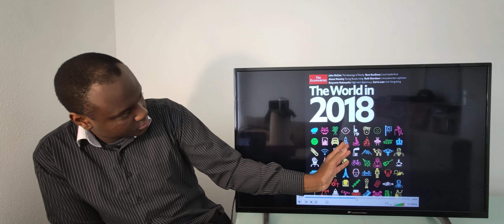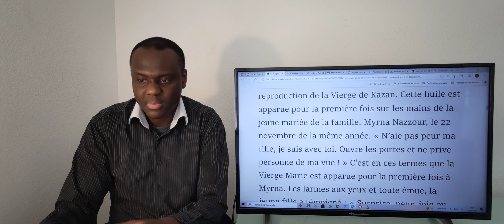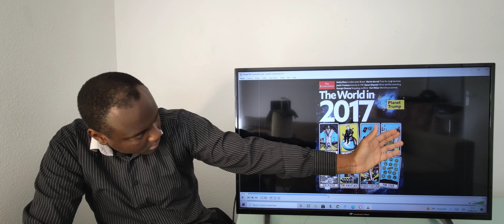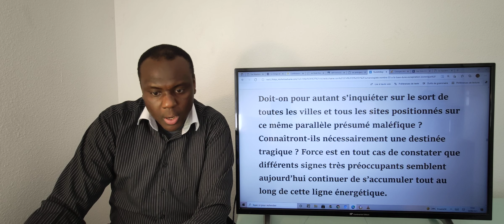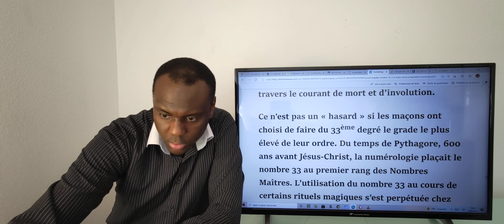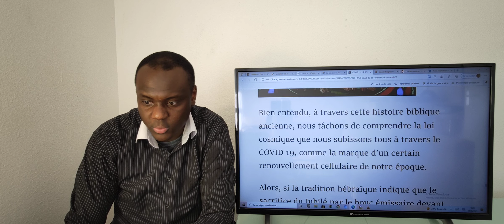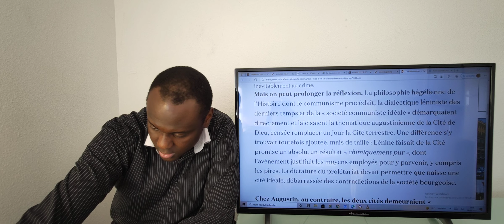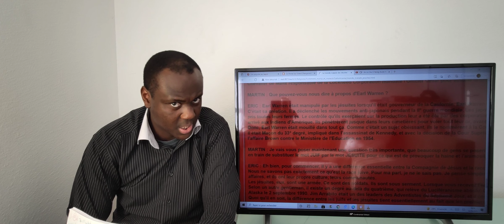THE ECONOMIST 2021 DÉCRYPTAGE PARTIE 5 (2/2)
Une autre icône représentant le nucléaire m'a échappé dans l'analyse, il s'agit de l'image d'une ogive nucléaire présente dans le numéro du 2018 placé en 33ème position du symbolisme du jeu de l'oie. Ce qui me pousse à faire cette seconde séquence, car cela peut nous donner des éléments complémentaires, surtout avec en premier lieu l'étude de l'énorme symbolisme du NOMBRE 33.

Beaucoup de notions en ressortent ; le Zend Avesta, livre sacré de la religion Mazdéenne et Zoroastriste, les APPARITIONS MARIALES de nature prophétiques en dévoilant le 3ème Secret de Fatimà. Toutes ces visions me font penser au prophéties du PAPE JEAN 23 que j'analyse en lien avec notre période actuelle parcourut par les notions de CHEMITTA et JUBILÉ, semblant être très en accord avec le projet de Grande Réinitialisation.

Une autre notion importante découle de ce symbolisme, c'est la Télégraphie dont j'évoquerais prochainement lors de ma vidéo consacré au CODE MORSE, qui peut être mis en liaison avec l'édition du 2020.

Je rajoute en complément de recherche sur le nombre 33, la latitude géographique 33ème Parallèle, qui malheureusement a connu d'innombrables catastrophes durant cette période moderne, ainsi que divers phénomènes paranormaux.

Pour terminer, j'étudie la représentation de la Papauté du numéro de 2016 de façon antagoniste face aux Communistes représenté par Karl Marx avec le symbolisme d'une Tour séparant les deux dogmes.